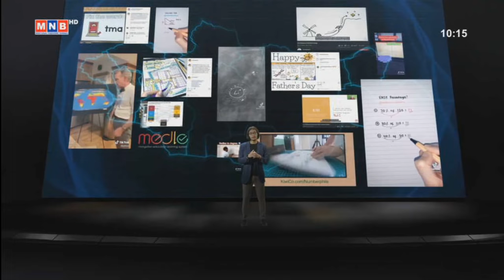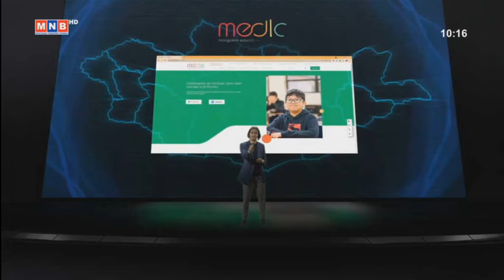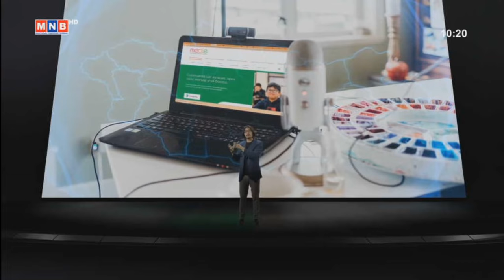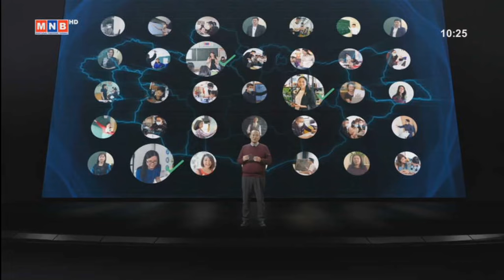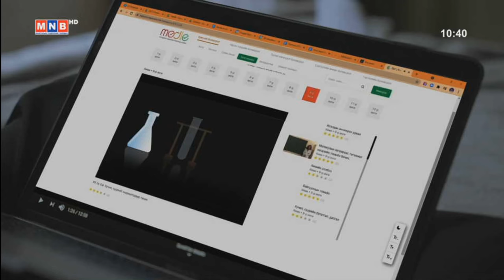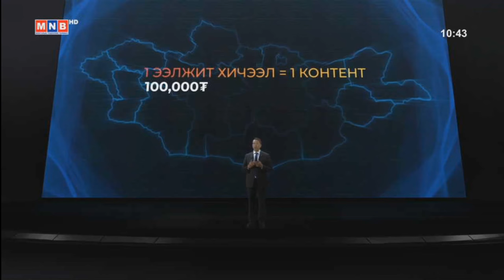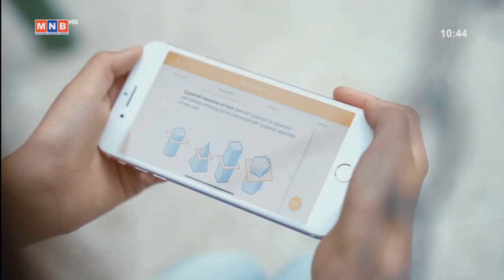“Боловсрол холбогдлоо” medle.mn платформ